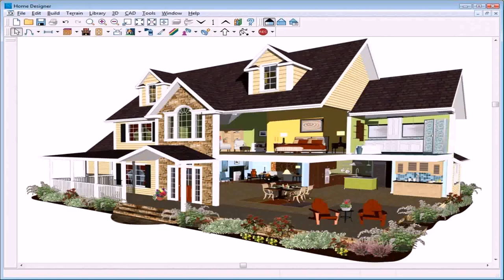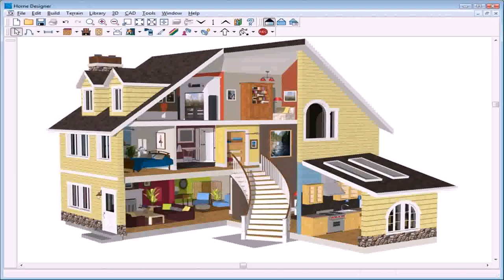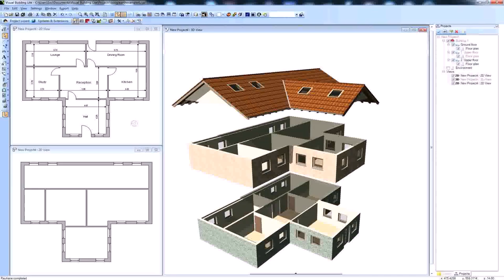Best Free Home Floor Plan Design Software (see description)